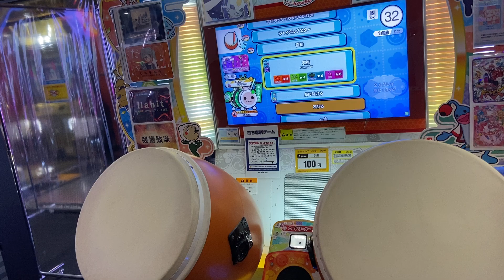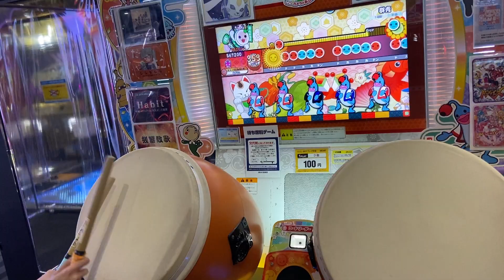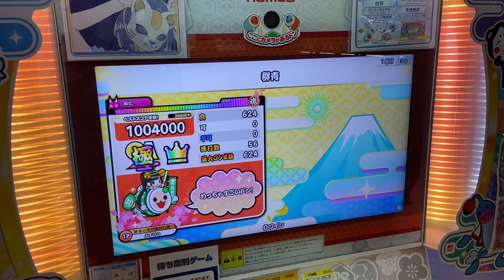太鼓の達人 ニジイロVer - 群青 YOASOBI (おに) 全良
よすけぃ@太鼓の旅人